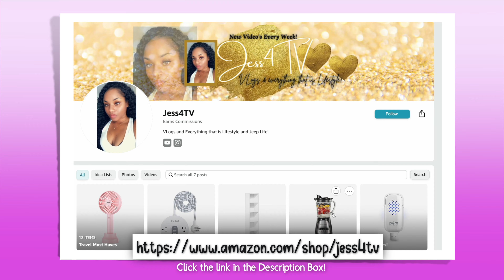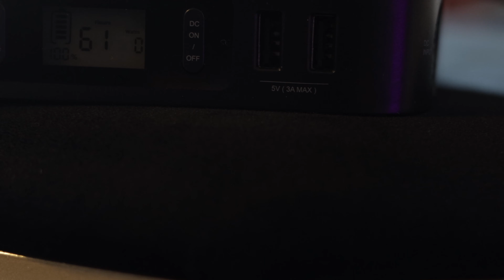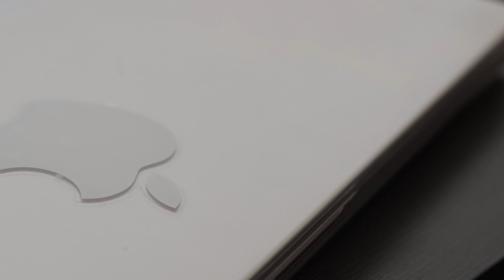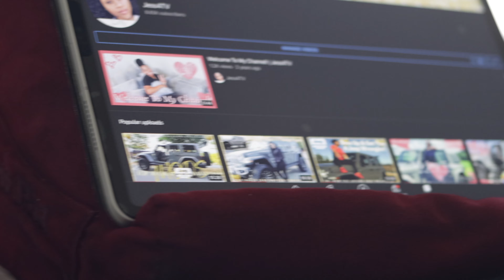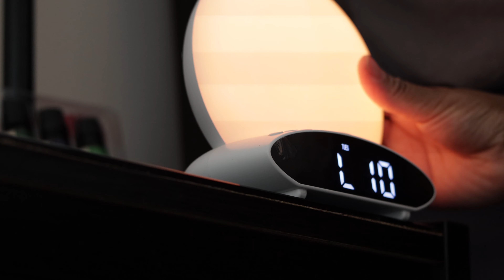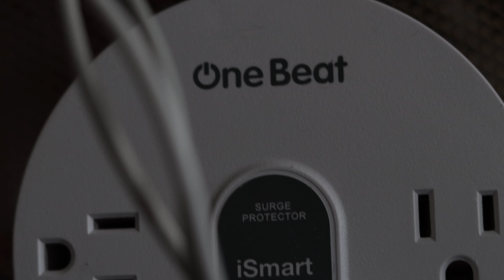AMAZON Must-Haves and Favorites! | THINGS YOU NEED FROM AMAZON!| Jess4TV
What is up Cousin! Check out my all time favorite Amazon Purchases and things you need to add to your wishlist plus some that I should've just sent back during the return period!

**ALL Links are Affiliate links and are at no additional charge to you, I may just gain a little off the bottom from your purchase that helps to support the channel!**

Navigate these Favs, Finds and Must-Haves:

00:00 - Intro
01:30 - Amazon Storefront
01:58 - Electric Lighter
02:33 - Pink handheld Fan
03:14 - Gold Beauty Blender Holder
03:35 - Velvet Jewelry Stand
03:56 - Acrylic Lipstick Holder
04:16 - Travel Jewelry Case
04:51 - Clear Desk Storage Drawers
05:22 - 5 Tiered cubed White Shelf
05:54 - Gel Nail base/builder and Gel Nail Glue and Top Coat
06:52 - Portable led light for nails
07:16 - Gold Rimmed Blue Light Glasses
07:47 - Oversized Black & Gold Blue Light Glasses
08:24 - Combo-Black and Clear Blue Light Glasses
09:00 - Black Microfiber Sleeves/pouches
09:27 - Black and Gold Monitor Riser Alternative
09:55 - Black Desk Mat
10:20 - Dongle for iMac
10:57 - Acrylic iridescent phone stand Alternative
11:20 - Pull out keyboard desk mount
12:07 - Portable Battery Pack Alternative
12:35 - Mega Boom Speaker
13:00 - Blue Snowball mic
13:46 - Drawing Pad
14:13 - Candle warmer for coffee
14:39 - Canon 90D Continuous Power Adapter Canon T6i + M6 Mark II Continuous Power Adapters
15:17 - Sony ZV-1 Batteries plus charger
15:50 - Laptop Risers
16:23 - Clear Laptop case
16:42 - External Hard Drive holder Alternative
17:10 - Bed laptop table
17:36 - Apple Pencil case and nib
17:57 - Pillow pad
18:22 - White Noice Machine and clock Alternative
18:40 - Travel usb diffuser
19:00 - LED Essential Oil Diffuser Alternative
19:19 - Multiple outlet surge protector
19:44 - Homedimics Humidifier
20:03 - Face Ice Roller
20:21 - Iced eye Mask
20:42 - Dry Facial Brush
20:56 - Facial Tissues
21:20 - Acrylic Dispenser
21:35 - Electric can opener
21:59 - Frother Cup Alternative
22:24 - Sweetener Pumps
22:44 - Reusable K-Cups
23:15 - K-Cup Drawer Holder
23:30 - Electric Wine opener
24:02 - Wine Fridge
24:19 - Blender Alternative

To check out their ample diverse selection of music, use my referral